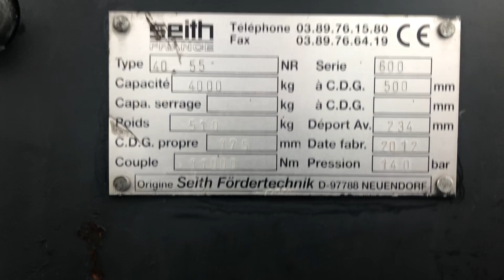Seith 40 55 Rotator video